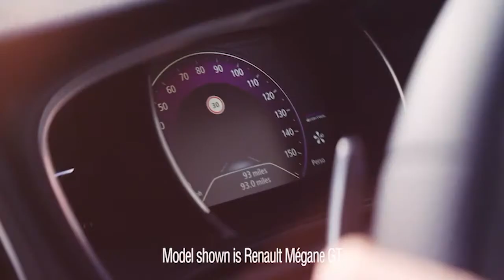AP Showreel 2019